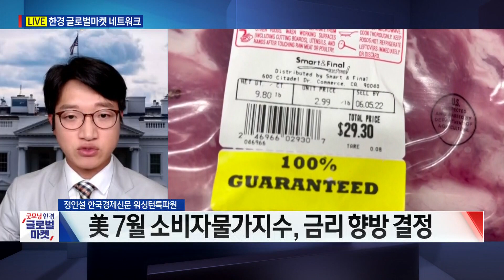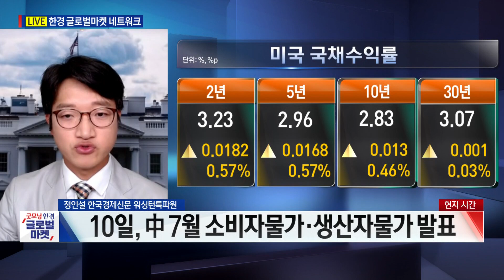WTI, 6개월만에 최저치 / 엇갈리는 향후 가격 전망 / 정인설 한국경제신문 워싱턴특파원 / 굿모닝한경글로벌마켓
○정인설 한국경제신문 워싱턴특파원